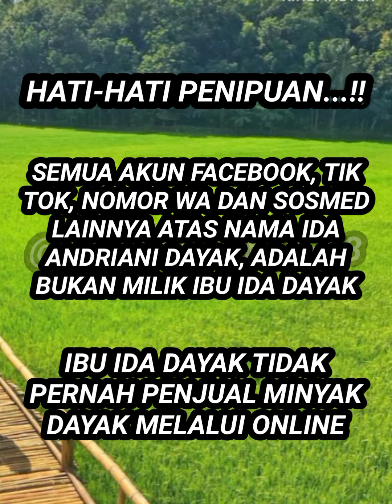IBU IDA DAYAK TIDAK SUKA DIBILANG ORANG SAKTI